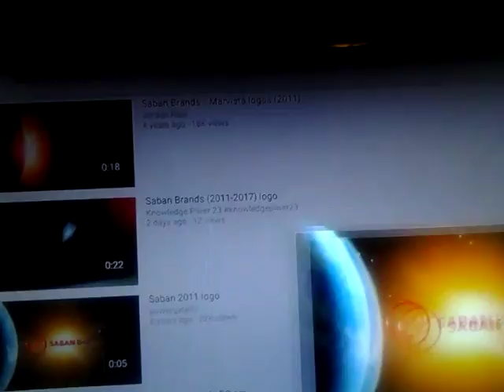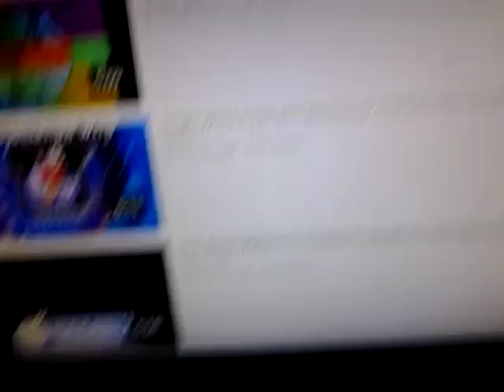Digimon: Digital Monsters ("Digimon Frontier") - Season 4 (2002-2003) End Credits PlayTube (Search)☺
(Digimon Battle Frontier) Season Four Player YouTube (Split-Screen) Season 4th/Season Fourth (2000's sitcoms) (Fire) (September 9-July 14)😀😁😂😃😄😅😆😉😊😋😎😍😘😗😙😚😇😐😑😶😏😣😥
(2000's anime)♡♥Digimon: The Fourth Season
(2000's cartoon) Digimon: The Complete Fourth Season
"The Cubic S" (BVS Entertainment, Saban Entertainment, September 9, 2002-July 14, 2003) Sensation Animation logo